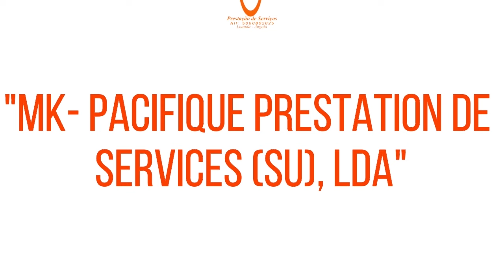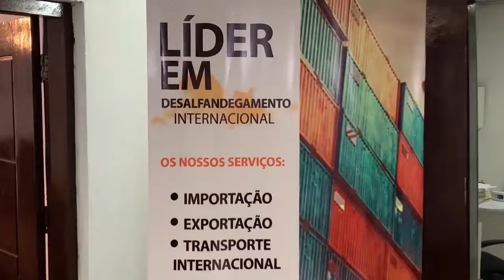BRAVO JÉSUS-CHRIST: NA DÉTRUIRE VIE NA LIBALA YA MUANA NANGA YA MUASI PONA KINDOKI